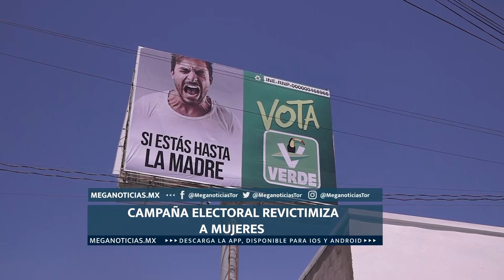Avance Informativo de Meganoticias Torreón 17 de mayo de 2023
→ AvanceInformativo de Meganoticias Torreón.

🔺Lluvias ocasionan caos en Gómez Palacio
🔺Campaña electoral revictimiza a mujeres

Nos vemos a las 8 de la noche por el canal 151 de Megacable y a través de Facebook.